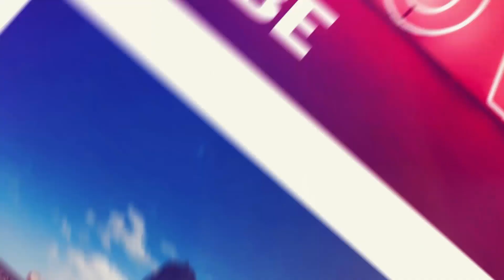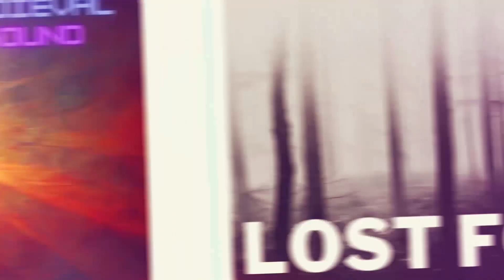Lofi Ambiente Sound für verliebte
😊😊 😊😊  Willkommen zu meinem YouTube-Kanal "Einklang, Ambiente Sounds, Naturklänge & Musik"! Hier findest du eine Vielzahl von Videos, die dir Entspannung, positive Energie und Regeneration ermöglichen.

In meinen Videos tauche ich ein in die wunderbare Welt der Klänge und schaffe eine Atmosphäre, die dich in eine andere Dimension transportiert. Mit einer Kombination aus Naturklängen, beruhigender Musik und harmonischen Melodien schaffe ich eine Oase der Ruhe und Gelassenheit.

Stell dir vor, du sitzt am Ufer eines malerischen Sees, umgeben von sanften Vogelgesängen und dem leisen Rauschen des Windes. Die Sonne strahlt warm auf deine Haut und du spürst, wie sich all deine Sorgen und Anspannungen langsam lösen. Genau das ist es, was meine Videos bewirken können - sie helfen dir dabei, den Alltagsstress hinter dir zu lassen und neue Energie zu tanken.

Ein weiterer Schwerpunkt meines Kanals liegt auf Mittelaltermusik. Ob du ein begeisterter Rollenspieler bist oder einfach nur gerne in vergangene Zeiten eintauchst - meine Musik wird dich in eine Welt voller Abenteuer und Fantasie entführen. Begleite mich auf eine Reise durch mittelalterliche Schlösser, mystische Wälder und epische Schlachten.

Aber auch für Brettspieler habe ich etwas Besonderes parat. Mit meiner Rollenspiel Ambiente Musik für Pen und Paper kannst du deine Spielrunden noch intensiver gestalten. Lass dich von den Klängen inspirieren und tauche vollständig in die Welt deines Spiels ein.

Und für alle Science-Fiction-Fans habe ich ebenfalls etwas im Angebot. Meine Sciene Fiction Musik entführt dich in ferne Galaxien, wo futuristische Klänge und pulsierende Rhythmen deine Vorstellungskraft beflügeln.

Ich freue mich auch über Kommentare und Feedback von dir - lass mich wissen, welche Art von Videos du gerne sehen
Ich liebe es, kreativ zu sein. Schaue gerne auch bei meinen anderen Projekten vorbei:

Meine Autoren Seite: